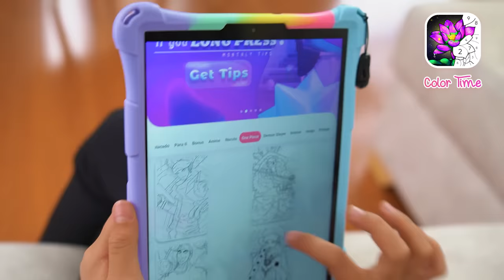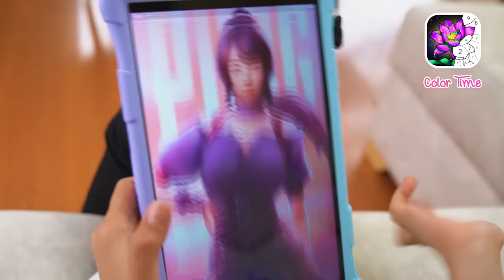CAIGO DEL TECHO DE MI CASA Y PIERDO LA MEMORIA!! 🤕🚑 ¡BROMA PESADA!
Puedes enviarme tus dibujos de Color Time a mi cuenta de Instagram para verlos.

Te gustó la broma que le hice a @PARCERICO y a @tatis_ ? Comenta cual fue tu parte favorita...

CANALES RECOMENDADOS